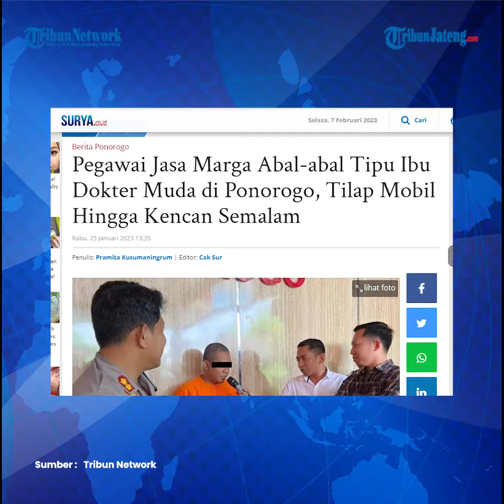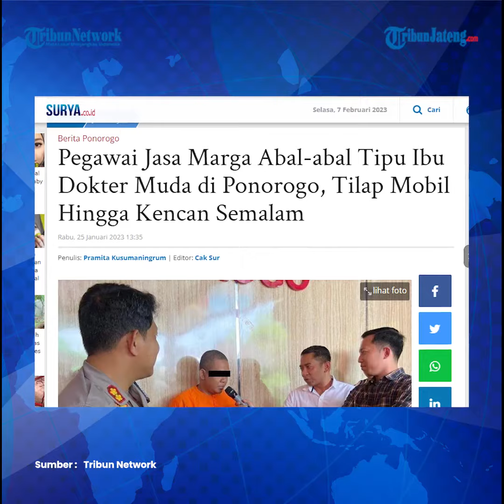Buaya Pro, SA Tipu 15 Janda Ngaku Pegawai Jasa Marga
Bermodal piawai dalam membujuk rayu, SA (35) pria asal Kabupaten Banyuwangi menipu seorang ibu dokter muda di Ponorogo dengan mengaku sebagai pegawai Jasa Marga.

Mobil dokter muda yang magang di salah satu rumah sakit di Bumi Reog itu, juga dibawa SA.

 Kasat Reskrim Polres Ponorogo, AKP Nikolas Bagas Yudhi Kurnia, Rabu (25/1/2023) mengatakan, korban dan tersangka berkenalan di aplikasi kencan, Tinder.

Keduanya berkenalan pada 28 Desember 2022 hubungan mereka pun berlanjut hingga pacaran.

Adapun pelaku mengaku sebagai pegawai Jasa Marga di Kabupaten Gresik.